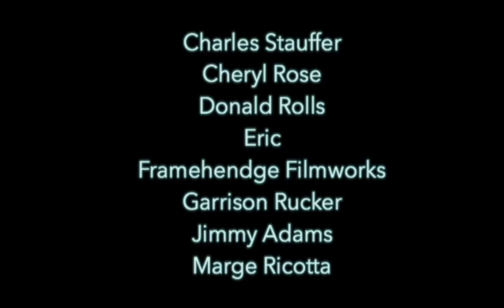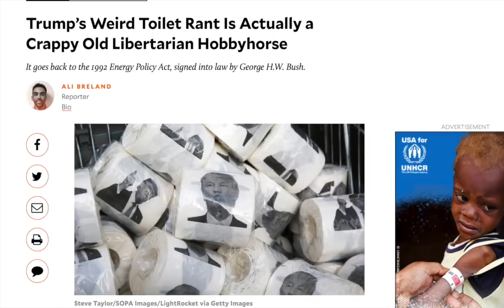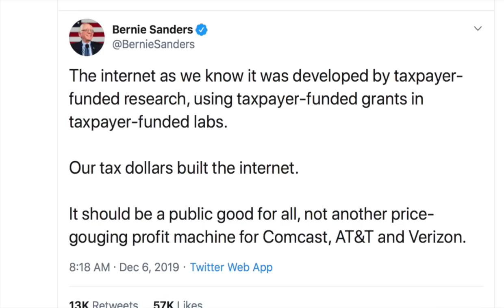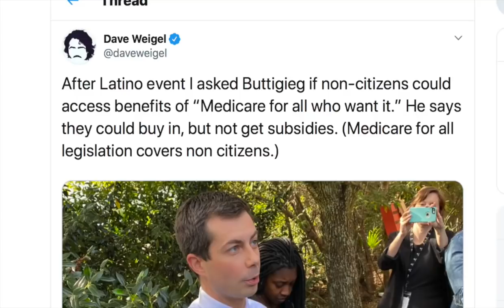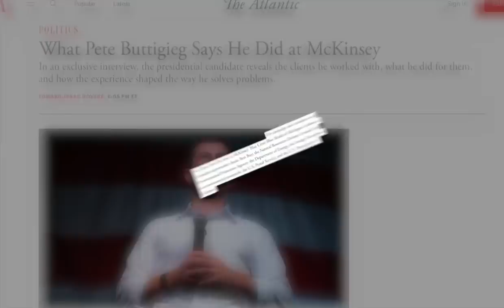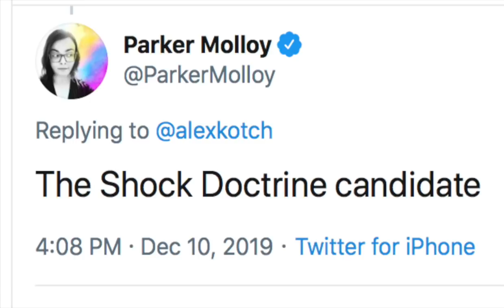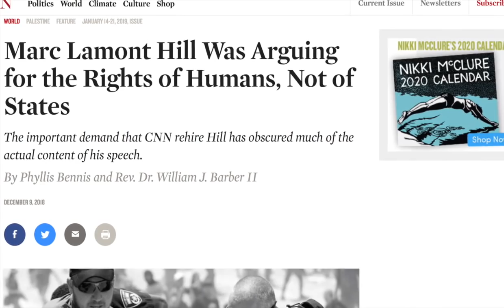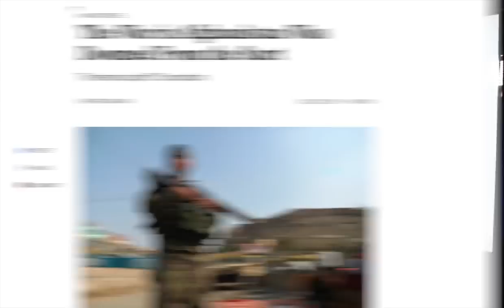Orange Man SAD (!) | Episode 222 (December 13, 2019)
As Donald Trump’s brain continues to turn to mush and melt out of his ears, he’s also getting increasingly evil (sad!)—not that those two things are correlated. We’ll talk about how he opposes even the most milquetoast reform on lowering prescription drug costs. On top of that, he went on another unhinged rant about toilets that further demonstrates why he’s out of touch and genuinely stupid. Additionally, we’ll talk about Bernie Sanders’ incredible plan to save net neutrality and promote public broadband, Hillary Clinton’s bitter bashing of Bernie, Mayor Pete’s duplicity and more. Finally, we’ll close the show by talking to a 2020 candidate for the U.S. Senate, Kimberly Graham. Kimberly will talk about her plan to kick Joni Ernst to the curb and make her SQUEAL in 2020 (eeeeeiiiiiii!!!).